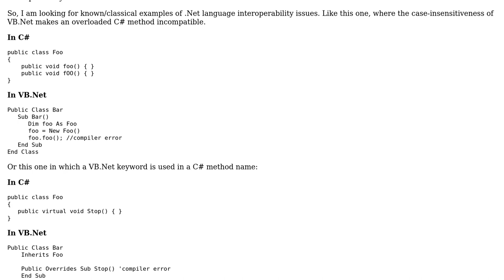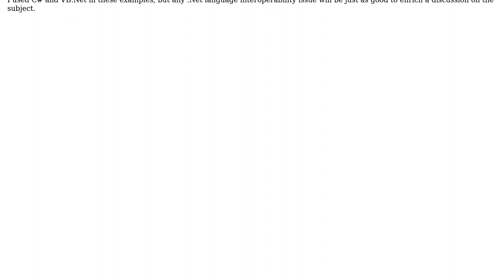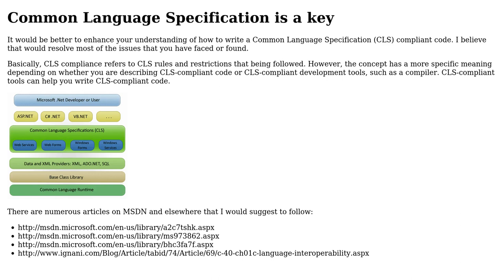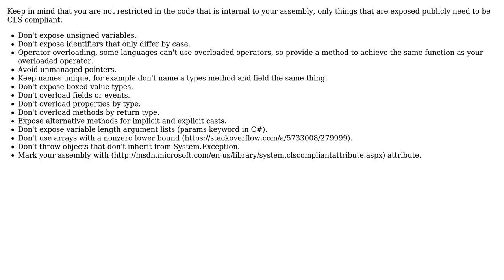Software Engineering: .Net Language Interoperability Gotchas (2 Solutions!!)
Software Engineering: .Net Language Interoperability Gotchas

With thanks & praise to God, and with thanks to the many people who have made this project possible! | Content (except music & images) licensed under CC BY-SA | Music | Images & others | With thanks to user Yusubov user mjcopple user edalorzo and the Stack Exchange Network Trademarks are property of their respective owners. You are responsible for your own actions.